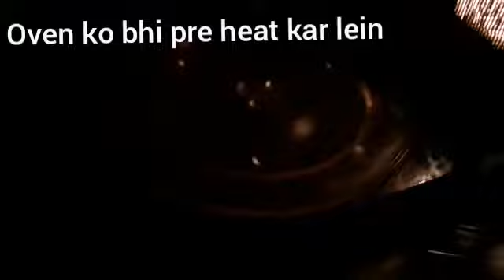Homemade mini Buns/pav | burger buns recipe by Desidastarkhaan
Burger buns recipe
Homemade mini buns
Pav bhaji buns